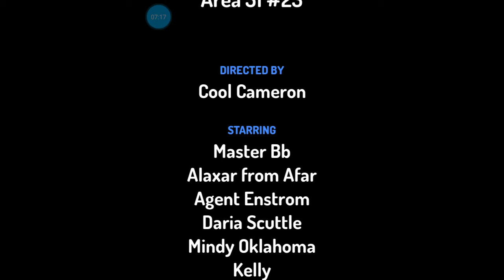Area 51 animated episode 23